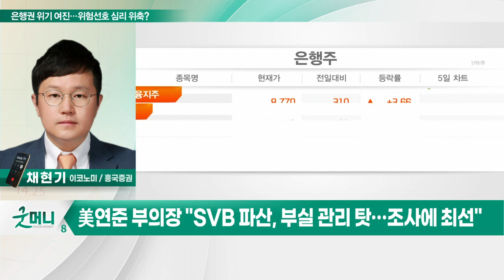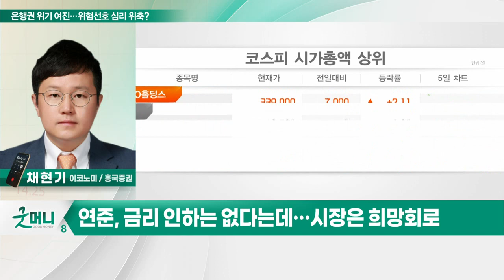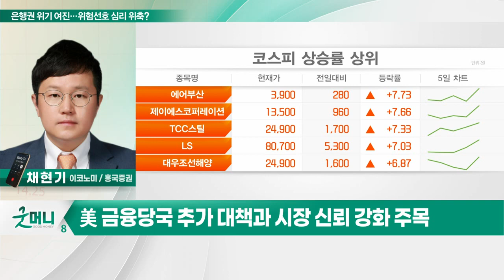은행권 위기 여진… 위험선호 심리 위축?_투자 인사이트 (20230329)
Q. 은행권 위기 진정에도… 위험선호 심리 위축되나?
Q. 美 FOMC 이후 주목할 변수는?